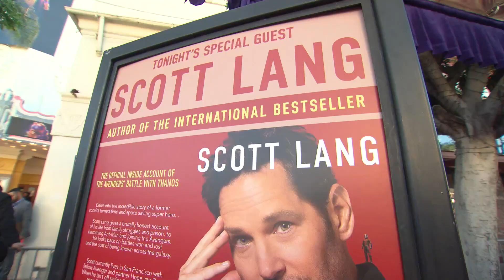ANT-MAN AND THE WASP: QUANTUMANIA (2023) World Premiere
Ant-Man and the Wasp: Quantumania - World Premiere
Directed by Peyton Reed and starring Paul Rudd, Evangeline Lilly, Jonathan Majors, Kathryn Newton, Michelle Pfeiffer, Michael Douglas, William Jackson Harper...

00:00 Arrival
02:47 Paul Rudd
04:01 Kathryn Newton
04:31 Jonathan Majors
04:58 Evangeline Lilly
05:23 David Dastmalchian
06:31 Michael Douglas
07:12 Katy M. O'Brian
07:42 William Jackson Harper
08:19 Peyton Reed
10:02 Kevin Feige
11:40 Stephen Broussard

Scott Lang and Hope Van Dyne, along with Hank Pym and Janet Van Dyne, explore the Quantum Realm, where they interact with strange creatures and embark on an adventure that goes beyond the limits of what they thought was possible.